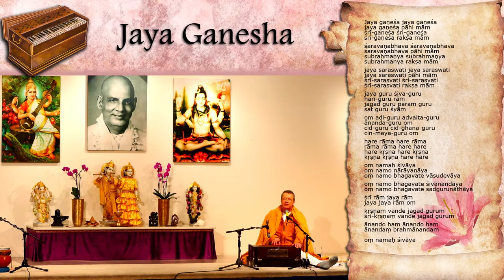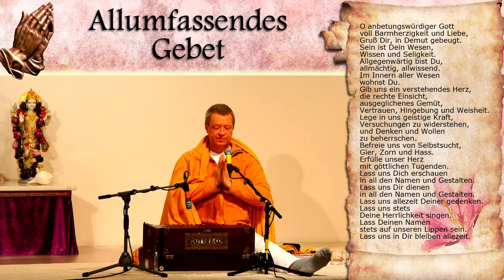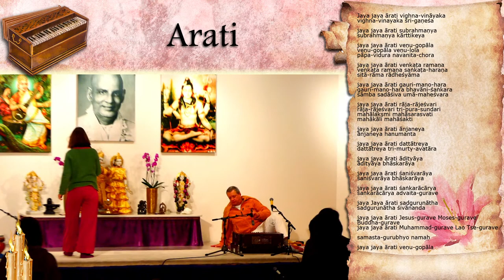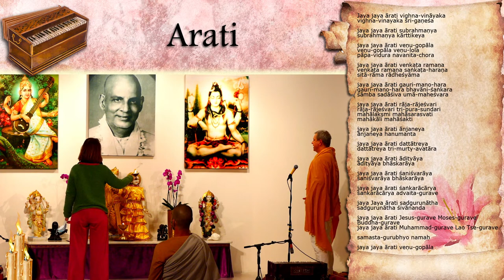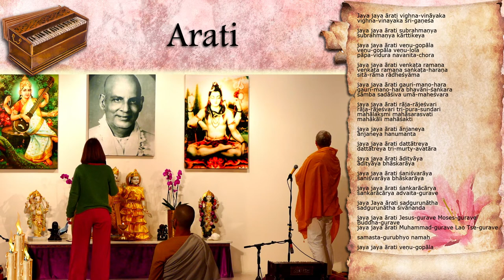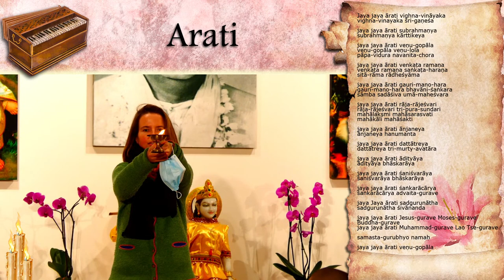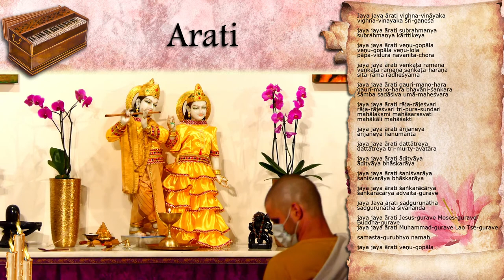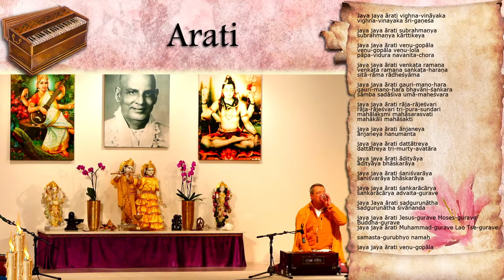Satsang + Meditation, Mantra und Kirtan mit Narendra - Yoga Vidya Ashram Live 20:00 - 08.02.2021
Om!💛 Meditation, Mantra, Kirtan und Arati erfährst du in diesem live Satsang mit  Narendra als wärst du vor Ort im Yoga Vidya Ashram Bad Meinberg mit dabei. 💛 Lerne Yoga Praxis, erlebe Meditation, Mantra- und Kirtanrezitation, Arati und vieles mehr. 🌞 Genieße das religiöse  Ritual und verbreite die Harmonie, indem du das Video mit anderen teilst. 🌞 So hilfst du aktiv mit, Yoga auf der Welt zu verbreiten. Du kannst uns auch mit einer Spende unterstützen. Du hilfst damit unseren Verein am Leben zu erhalten. Vielen Dank für deine Wohltätigkeit und deine Teilnahme an unserem Satsang.

⚠️Wir geben für dich jeden Tag live Yogastunden zum Mitmachen. Aboniere unseren Kanal, um keine Livestunde zu verpassen. 😉

➡️ UNSER RATGEBER-NEWSLETTER ⬅️
💛 Informative Artikel zu allen Themen rund um Yoga
💛 Ayurvedische Rezepte
💛 Aktuelle Informationen zu unsererm Verein

➡️  INFOS  ⬅️

💛 Om Shanti 🕉